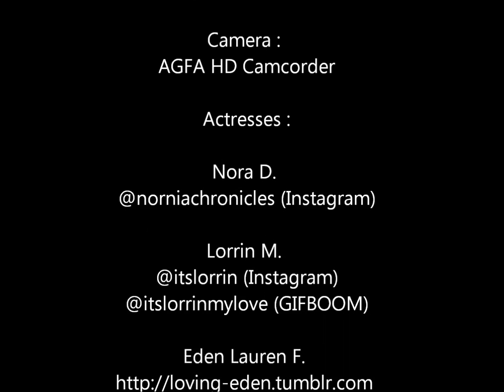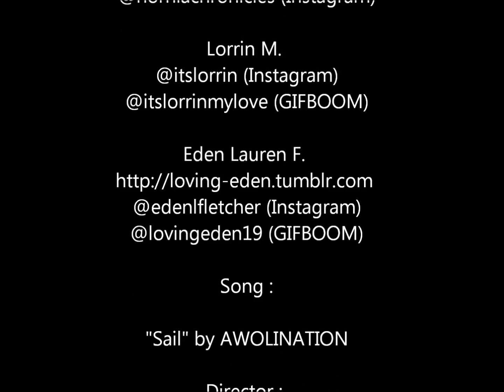Sail - AWOLINATION (Unofficial Music Video)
Unofficial music video of Sail by AWOLINATION

Three seemingly normal girls are suddenly sent away to an asylum. Two of them manage to escape, while the other is left covering up their tracks. But what happens when the girls all realize that maybe they are not as normal as they had thought?

Movie edited on : Windows Live Movie Maker

I purchased this song off of Amazon.com for $1.39